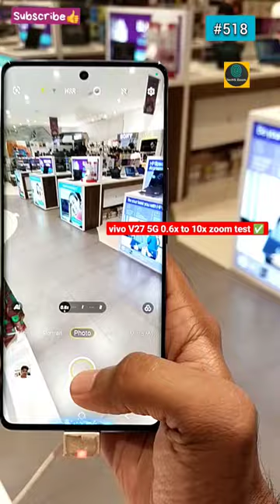vivo v27 zoom test ⁉️😳 [0.6x to 10x ✅]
vivo V27 5G zoom test view
0.6x to 10x zoom👌🧐
RefreshRate 120Hz 3DCurved Display🧐✅